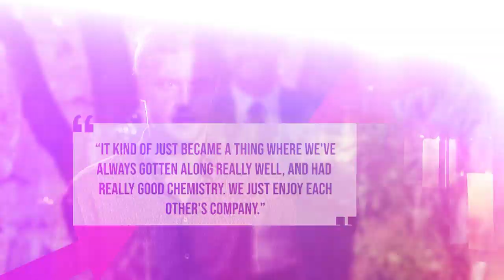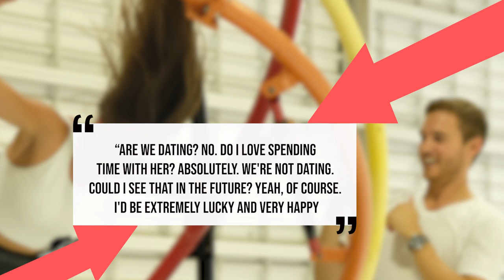Peter Weber REVEALS When He Reconnected With Kelley Flanagan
Ex Bachelor Peter Weber is finally speaking out about his rumored romance with former contestant Kelley Flanagan and it’s not really what you think.

Ok back to Peter and his very obviously chemistry with Kelley Flanagan. As you guys remember, these 2 actually met and hung out before they ever even shot the Bachelor but ultimately, it didn’t work out for them on the and Peter sent her home. Peter’s season went on to be a complete mess that left him single and maybe ready to mingle once again with Kelley, who’s he’s since been spotted with pretty much non-stop. I mean guys, they were even on TikTok together, that basically making it official.

BUT not so fast, when Peter stopped by fellow Bachelor album Nick Viall’s podcast recently, he spilled ALL the tea. First off, Peter described his relationship with Kelley as serendipitous, aka kind of randomly surprising. He admitted that their reunion DID happen at the Super Bowl a few months ago (ya know back when everyone still thought he was probably engaged to someone from the show). Peter said that it was just a couple of weeks ago that they really started hanging out and now they're basically quarantined together. Peter said he wasn’t working so he went out to Chicago to spend some time with her and that QUOTE “it kind of just became a thing where we've always gotten along really well, and had really good chemistry. We just enjoy each other's company.”

SO what the heck are they dating or not. Welp, Peter said this: Are we dating? No. Do I love spending time with her? Absolutely. We're not dating. Could I see that in the future? Yeah, of course. I'd be extremely lucky and very happy if that happened. Of anyone, I'm the last person that needs to rush into any kind of relationship. I just had an engagement that didn't work out. I just was trying to pursue things with another woman that didn't work out. That's why right now, I'm just taking it really, really slow.

So they’re not dating but spending a time to together with all that good chemistry? Sounds hard to believe, but ok. What do you guys think? Are Peter and Kelley just like extra special friends or are they dating? We wish them all the best but like 100% they’re dating right???